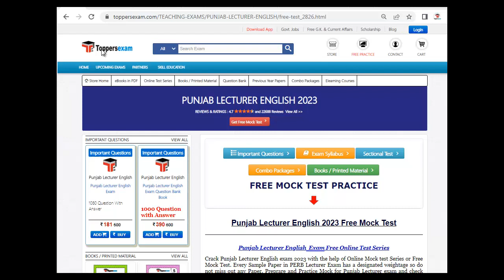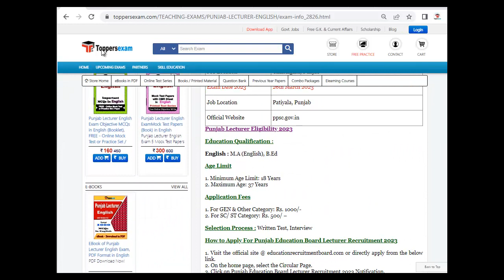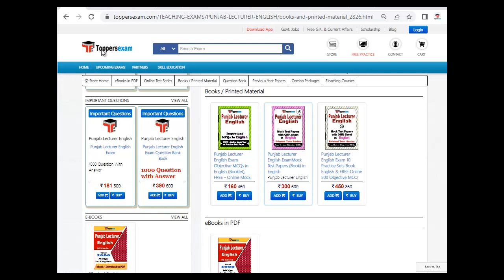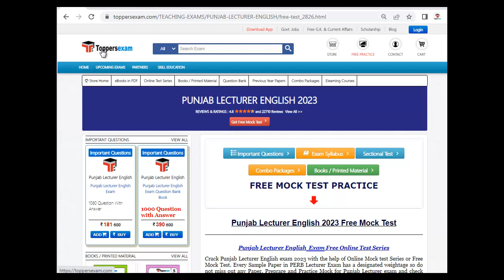PUNJAB LECTURER ENGLISH Update Syllabus 2023, Vacancy, Recruitment, Exam Date 2023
PUNJAB LECTURER ENGLISH Exam, Update Syllabus & Pattern. For Preparation of PUNJAB LECTURER ENGLISH2023 we Provide Books, eBooks, Booklet, Simple Paper, Solved Paper, Printed Material, MCQ, Practice Set, Previous Year Paper, Important Questions and Answers, Preparation Tips & Strategy PUNJAB LECTURER ENGLISH Exam Study Material and More at Toppersexam.com